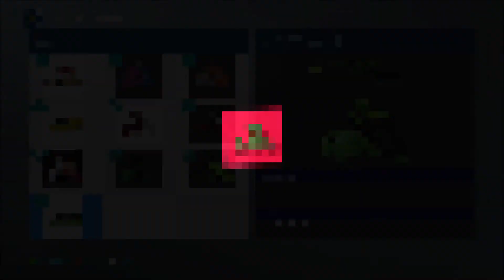Pacote De Chuteiras 100% Atualizado - Pes2019